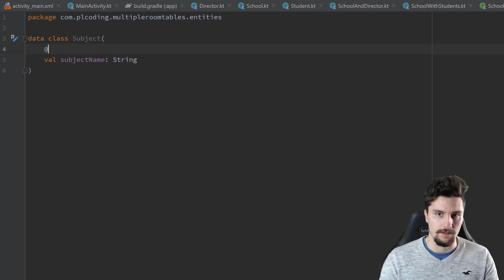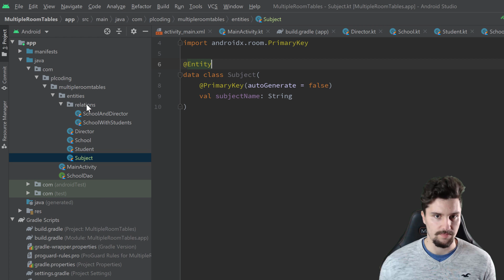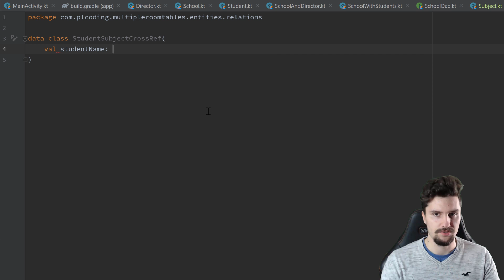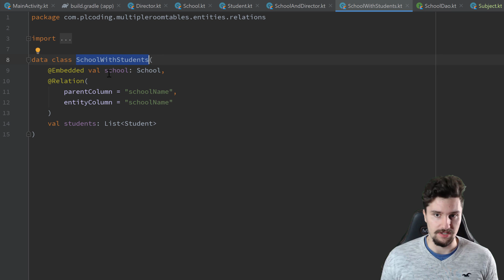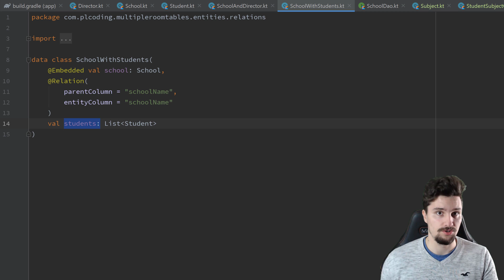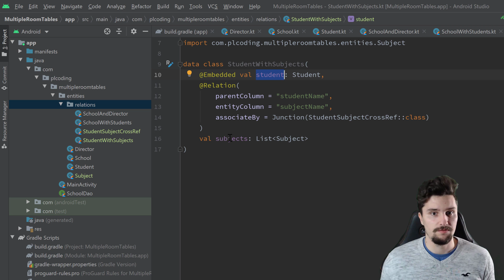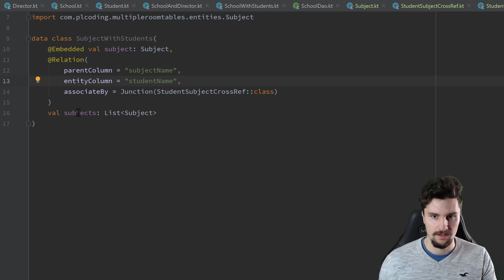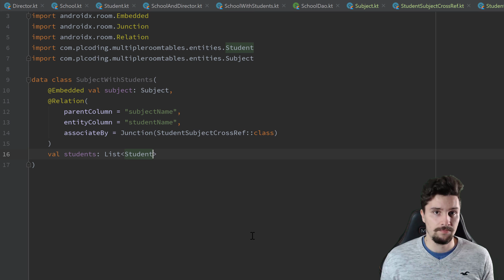N-to-M Relationships - Android Room Database With Multiple Tables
In this video we will create two versions of our repository to also efficiently use it in our app.